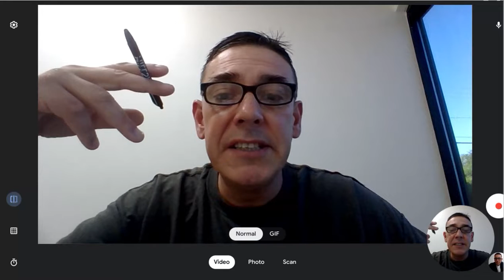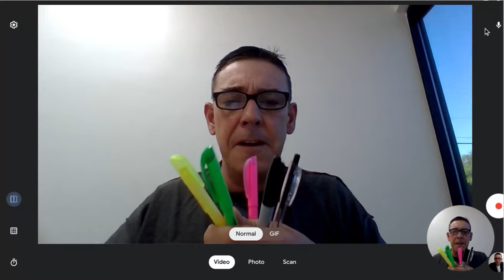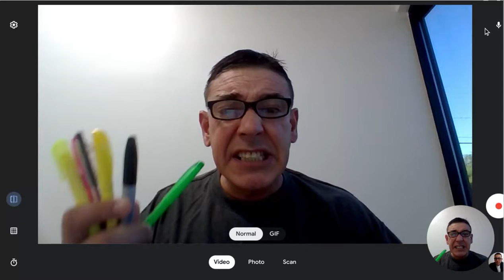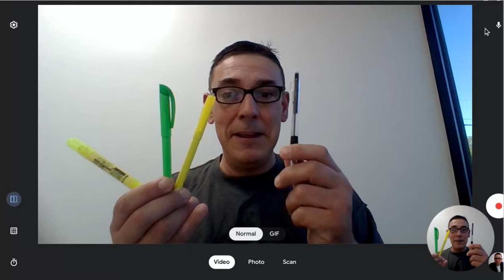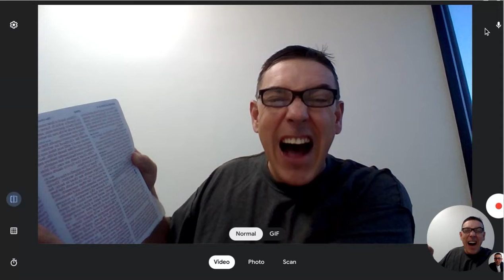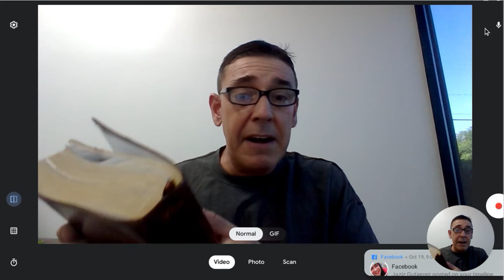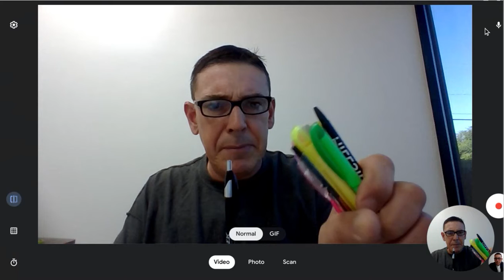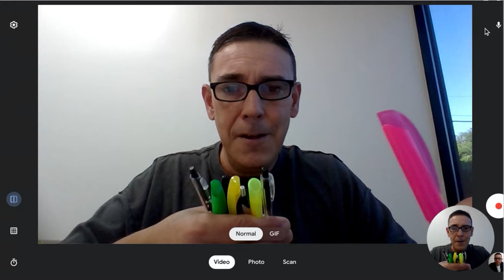CELEBRATE VICTORY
WHY WE SHOULDN'T CALL OURSELVES SINNERS